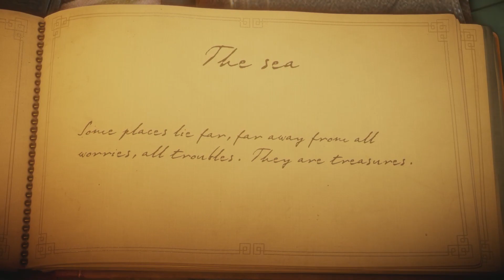Crab friends |Unravel -Part 2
Catching a kite down to the beach i surf some waves and feel the local crab residents clams and yarn, there favorite

If you enjoyed this video leave a Like!, Comment your thoughts down below and be sure to Subscribe! to never miss a video and ill see you in the next one